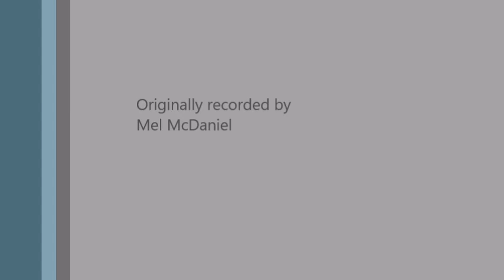Justin Watts & The Missing Trio Baby's Got her Blue Jeans On